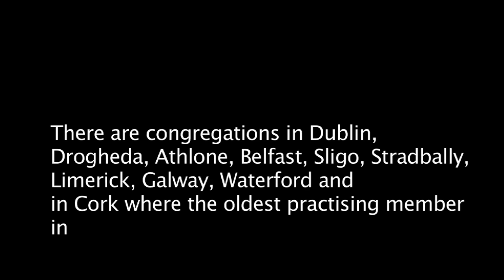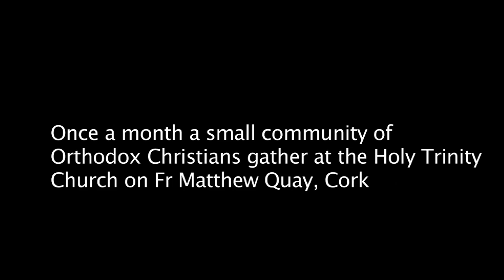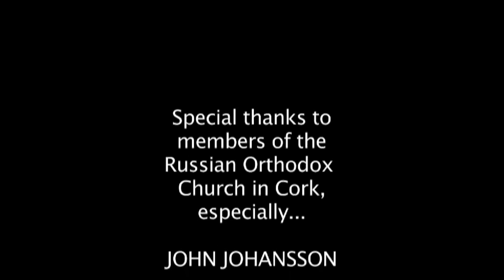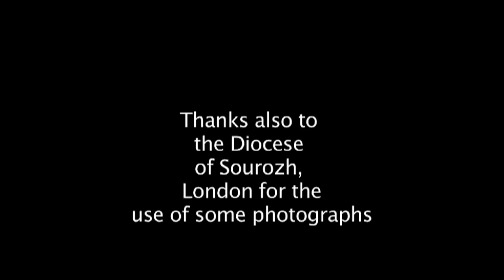RussianOrthodoxCork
Keep The Faith - The Russian Orthodox Church in Cork